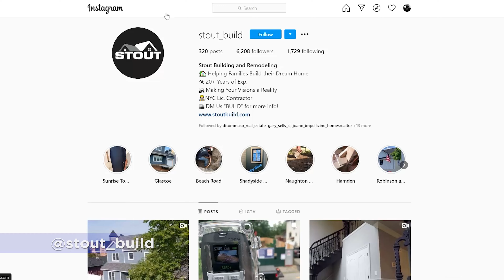Stout Building and Remodeling Company Reel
Stout Building and Remodeling Company Promotional Reel
Shot by Salvo Cirmi